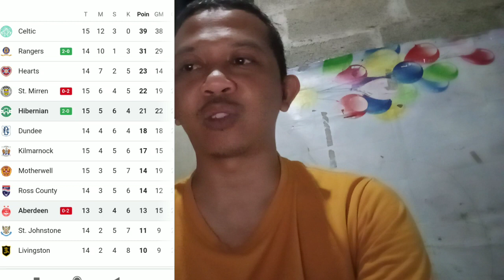Rangers vs St.Mirren 2-0 Scotland Premiership 2023 Breaking News